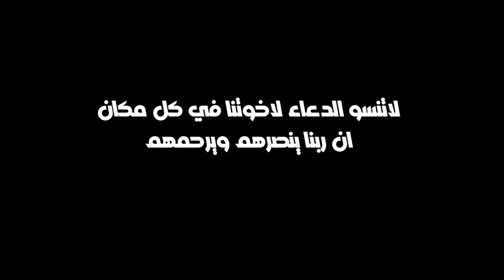فجرت طياره خاصه في القاعده العسكريه ولقيت فيسبا حزينه وعدلتها اقوي تعديل 😂😮🔥 || قراند5 | gta5